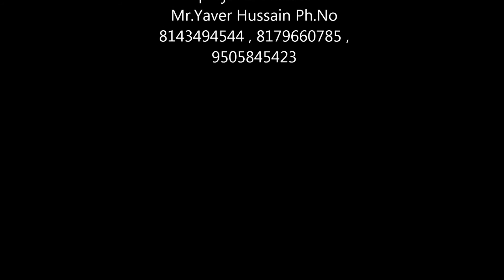Dual Solar tracker mechanical engineering project done by MMKusha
We make any type of mechanical projects at your satisfaction in hyderabad at low price than others.
For More Mechanical engineering projects contact
Mr.Yaver Hussain Ph.No 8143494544 , 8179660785 , 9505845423